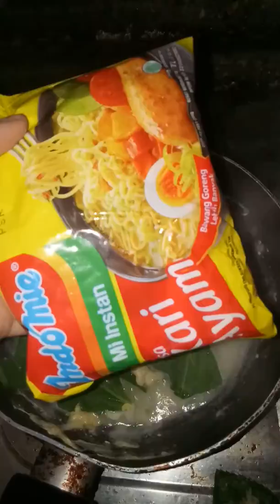Proses pembuatan mie ala desy 😆